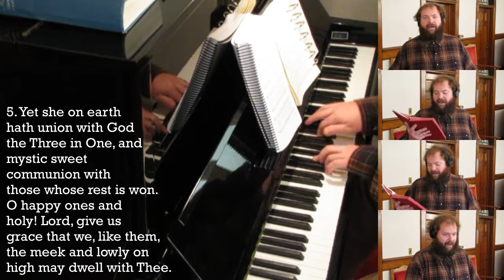The Church's One Foundation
Hymn tune AURELIA (Eb)